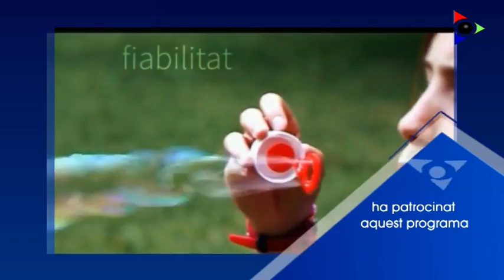Edició del 14 novembre 2016